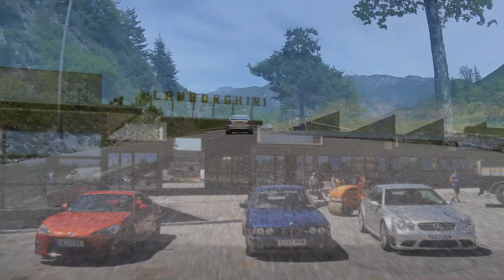2014 Road Trip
Road trip visiting Reims, the Monaco Historic Grand Prix, the Lamborginhi museam (the family one,) Mille Miglia, Spa Classic and many other places.